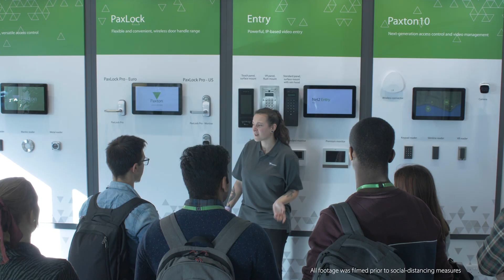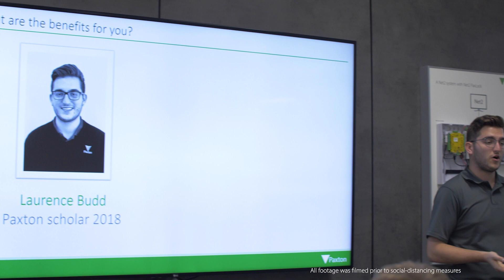Paxton Scholarship Day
If you are graduating in 2023 and studying engineering and product design related courses, the initiative offers you a £10,000 scholarship and a three-month paid work placement at Paxton with support during your final year project. The scholarship is open to students from University of Brighton and University of Sussex, with three places available this year.